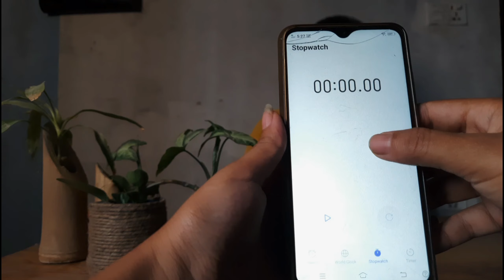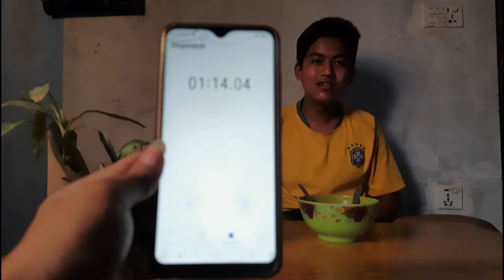Korean 2X spicy noodles 🍜 || 2minute Challenge ft. Dhiraj Rajbanshi 🔥 || DedivahYatri 🦚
First food Challenge in my channel. 😊